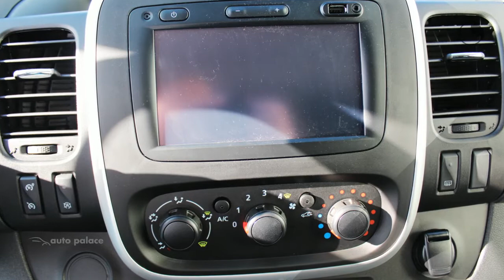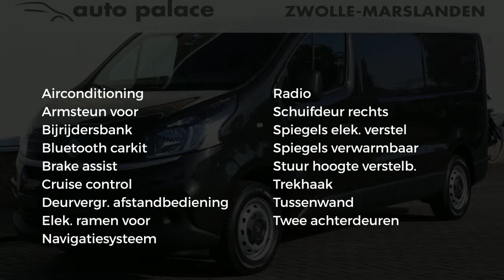Fiat Talento PRO EDITION L2H1 125pk.